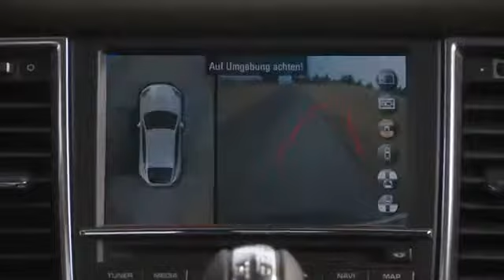2014 Porsche Panamera Turbo Executive Trailer